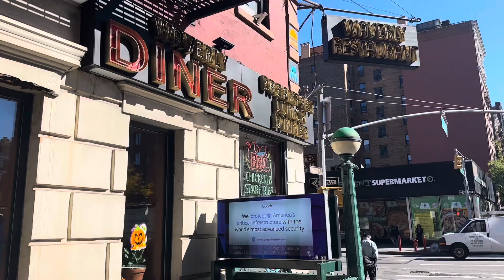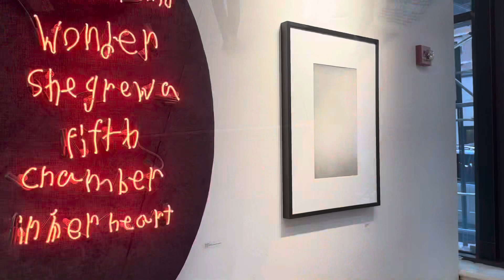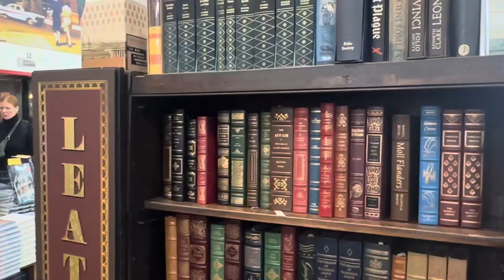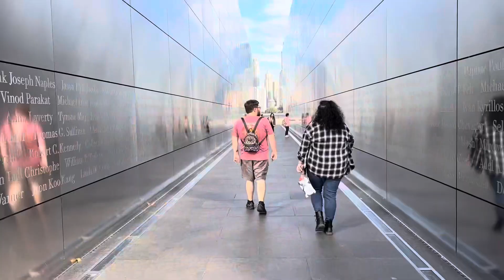nyc travel vlog part 3: NYU tour, the strand, walking the brooklyn bridge and liberty state park